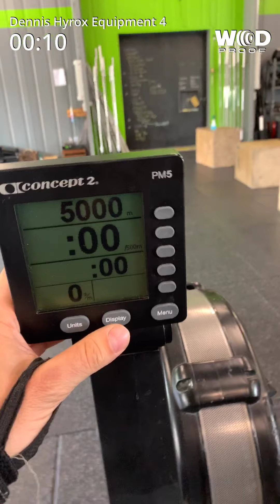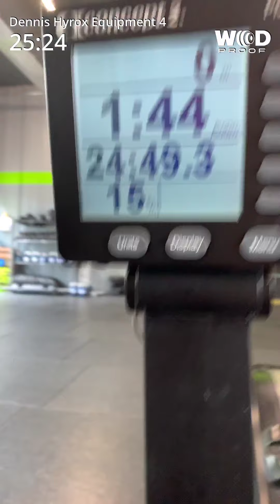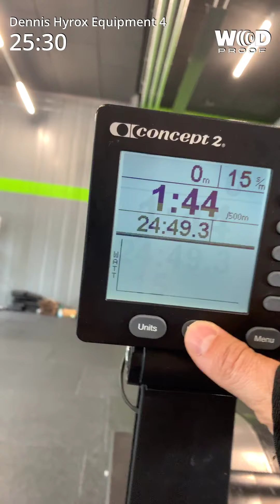Hyrox VCF Equipment Workout 4 - Dennis Börschig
VCF Equipment Workout #4 is a 5000m Row. Every 90 Seconds, the athlete has to perform 5 Burpees.

The Burpees have to be “Rower facing Burpees”, meaning they have to be performed with head / face towards the rower. The workout starts with 5 Rower Facing Burpees over the rower.